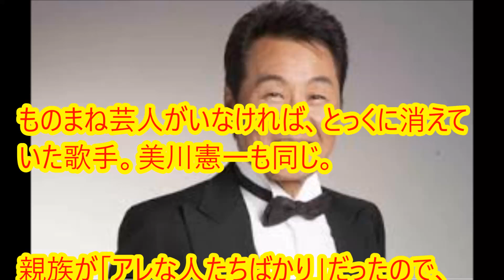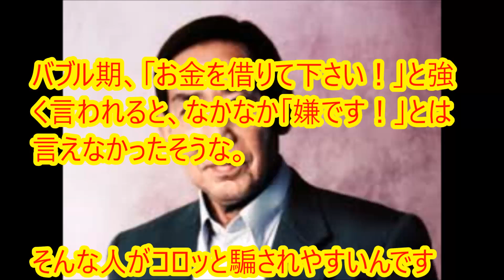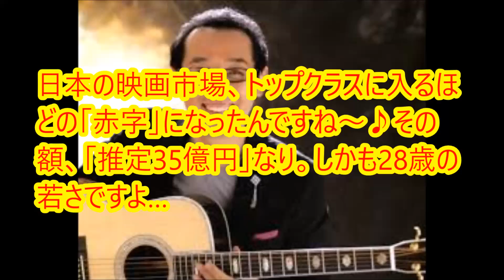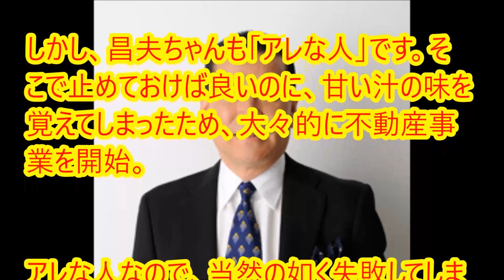【規格外】 大物芸能人過去の借金ランキング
あきらかにネタっぽい!ネット上を駆け巡る芸能人の噂

タトゥーに込めた熱い思い

山崎 静代しずちゃんに塚田 僚一、昔オリンピックを目指していた芸能人

田村淳に菊地凛子に大渕愛子10歳差の芸能人カップル

北川景子、木村カエラもセブンティーン出身の芸能人たち

芸能人熱愛情報、最新、過去スクープ、結婚まで

石原さとみや北川景子、可愛いだけじゃない高偏差値６０～の高校出身の女性芸能人